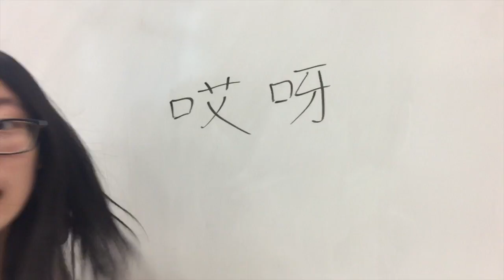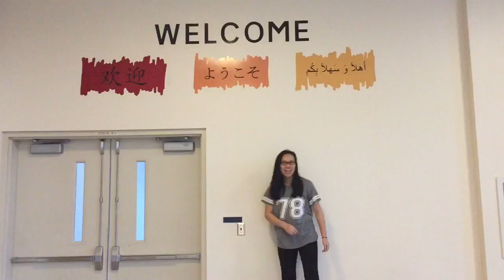Chinese Potluck Welcoming Video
This video is about the special Chinese Potluck At CGS to welcome our Home Stays from Shanghai, China. Gracias/Xie Xie to every participant in this Vid, and for reals... WELCOME TO THE CENTER FOR GLOBAL STUDIES